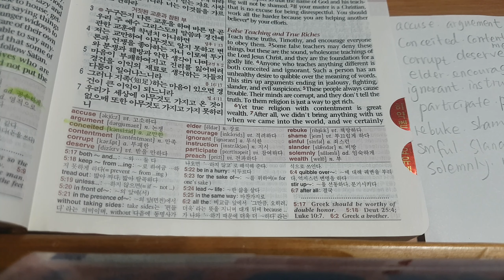True religion with contentment is great wealth